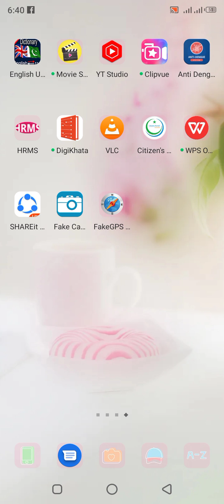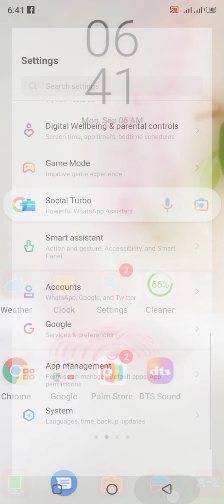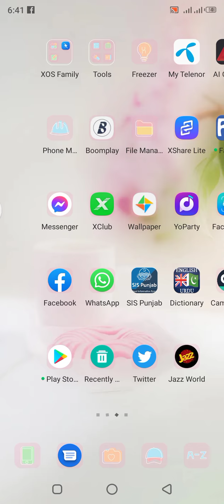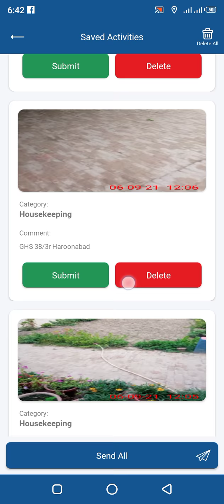گھر بیٹھے ڈینگی ایکٹیوٹیز کیسے کریں۔ real dengue activity